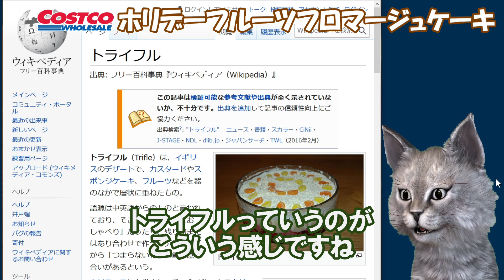【字幕付き】コストコの新商品！ホリデーフルーツフロマージュケーキの紹介です！！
【字幕付き】コストコの新商品！ホリデーフルーツフロマージュケーキの紹介レビューです！！
フルーツたっぷりのとてもさっぱりしたケーキで、カジュアルなパーティーにぴったりの美味しいケーキでした！